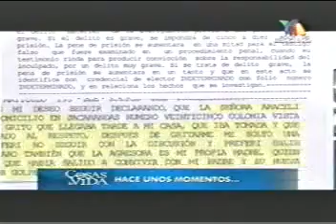MIS HIJOS ME ECHARON A LA CALLE 2/3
PROGRAMA DE COSAS DE LA VIDA TRANSMITIDO EN LA CIUDAD DE MEXICO POR AZTECA TRECE DE LUNES A VIERNES A LAS 19:00 HORAS, Y LOS SÁBADOS A LAS 15:30 HORAS O 19:00 HORAS, CONDUCIDO POR LA SEÑORA ROCÍO SÁNCHEZ AZUARA.